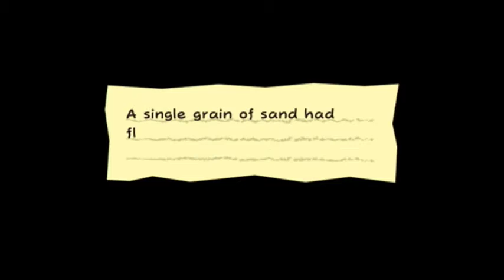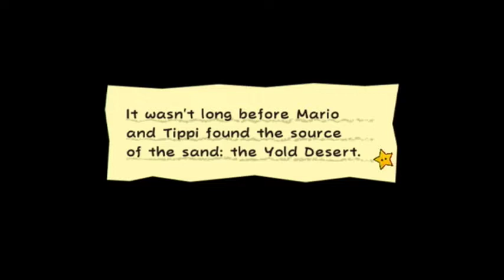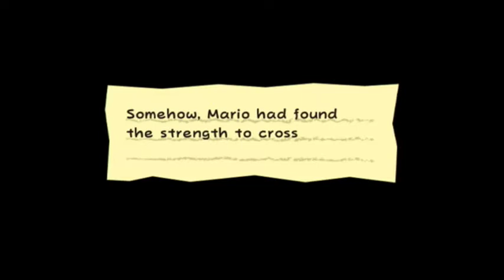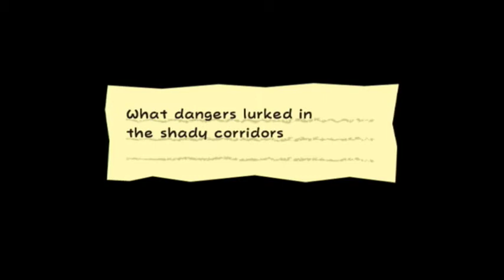Super Paper Mario part 2 (RED AND GREEN)